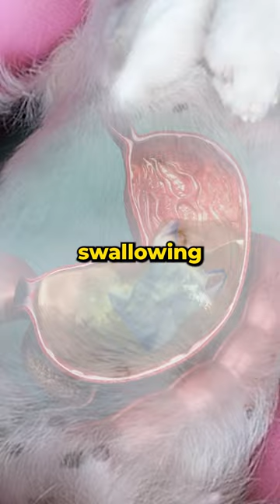If Your Dog Ate Plastic, Do This Immediately!‼️